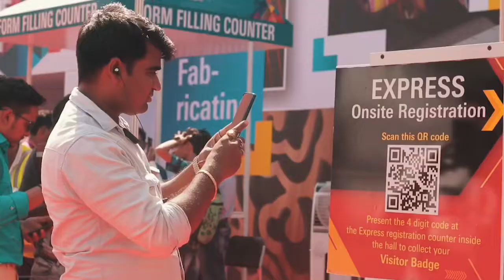Day 1 at Media Expo Mumbai 2020